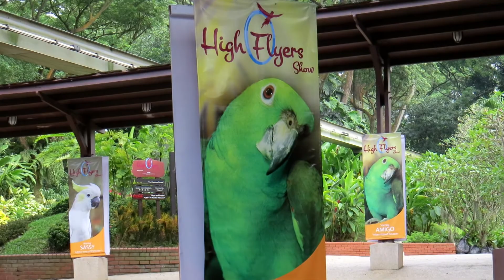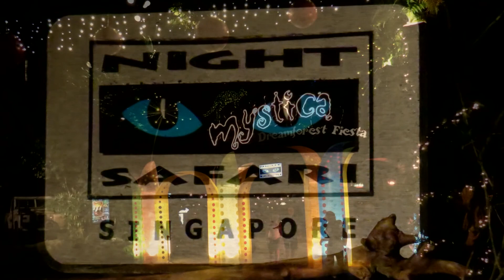S.E. Asia - Singapore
Part 1 of our 2012 trip to Singapore, Bangkok, Viet Nam, and Hong Kong.